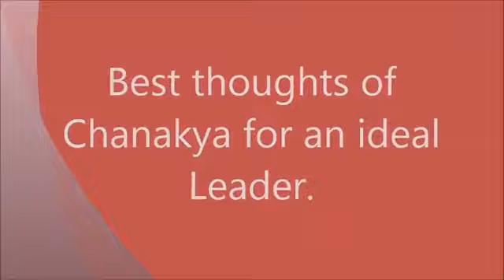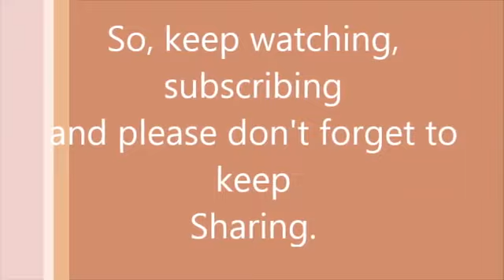motivational speech by chanakya 2